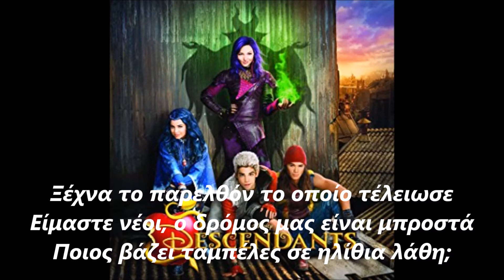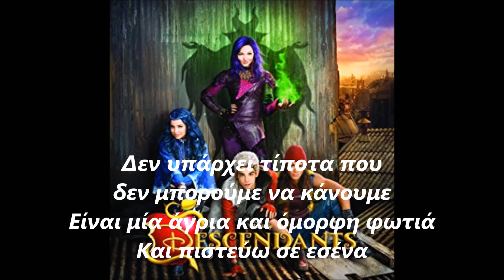Shawn Mendes - Believe (From Disney Descendants) - (Greek Lyrics)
I made this video only for everyone's enjoyment.
Δεν μου ανήκει τίποτα.
Έφτιαξα αυτό το βίντεο μόνο για την απόλαυση όλων.